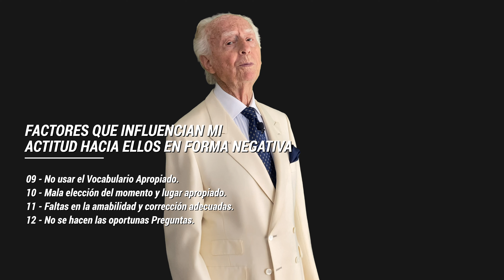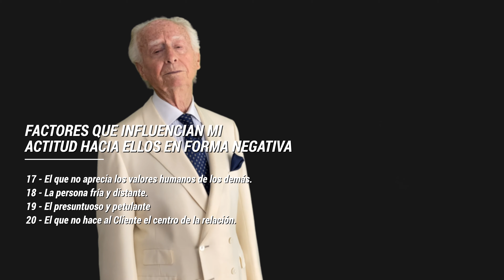Cómo Limpiar Tu Mente NO SER NEGATIVO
Como limpiar tu cerebro y desintoxicar la mente, pues siguiendo las normas ya establecidas, que nos ayudan a limpiar la mente.

Con ello estaré reforzando y aumentando mi autoestima, y mi crecimiento personal.

Como desintoxicar la mente mediante la meditación y la autoestima. Ya los filósofos de la antigüedad como Maco Aurelio, aconsejaban la meditación diaria para limpiar la mente.

El crecimiento personal está ligado a desintoxicar la mente y con ello conseguir un mayor nivel de autorrealización, aumentando mi autoestima.

La autoestima, el crecimiento personal, una mente sana, se consigue al limpiar la mente.

Al hablar de Cómo Limpiar Tu Mente, No ser Negativo, nos referimos a Como evitar aspectos negativos como:

Los malos modales.
El hablar demasiado.
Al interrumpir con frecuencia la conversación del otro.
El ser egoísta y solo hablar de uno mismo.
El que al hablar no miremos a la cara al otra persona.

—CAPÍTULOS—
00:00 No Ser Negativos
01:13 Errores a Evitar
02:48 Factores que Influencian

Siempre en pie: Cómo el estoicismo puede ayudarte a alcanzar una felicidad imperturbable.

Líderes: Estrategias para un liderazgo eficaz (Bolsillo Paidós).

Eficacia ejecutiva (Imprescindibles).

Si / If: Edición Bilingüe (VARIOS).